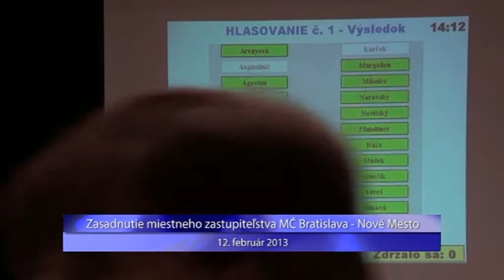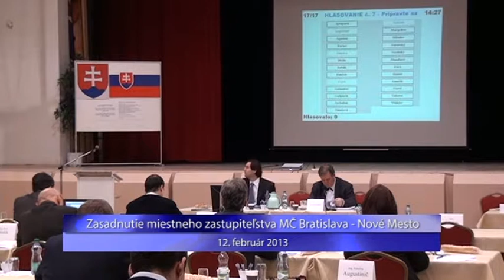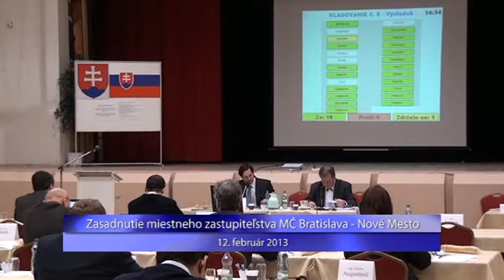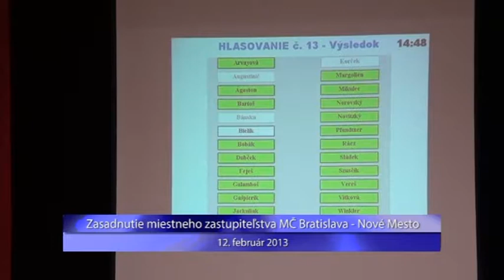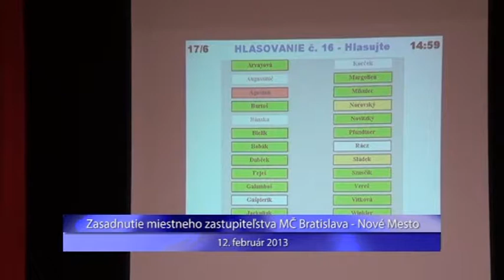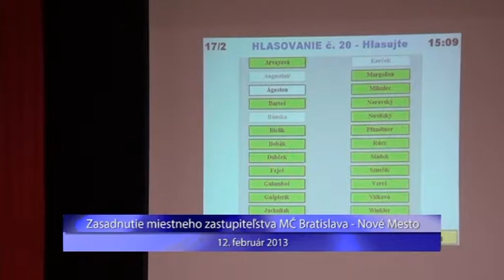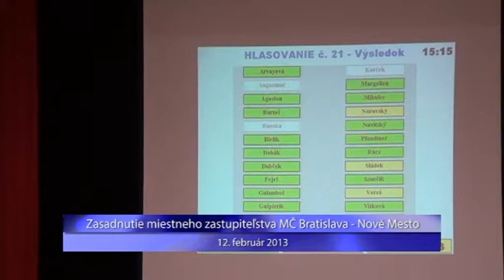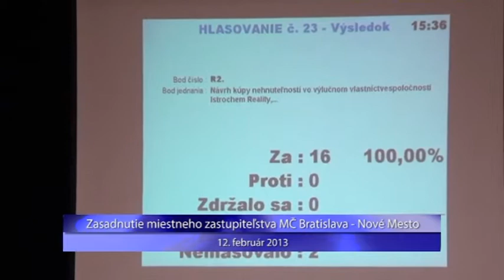15. zasadnutie Miestneho zastupiteľstva mestskej časti Bratislava-Nové Mesto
15.  zasadnutie Miestneho zastupiteľstva mestskej časti Bratislava-Nové Mesto,  ktoré sa uskutočnilo dňa 12.  februára  2013